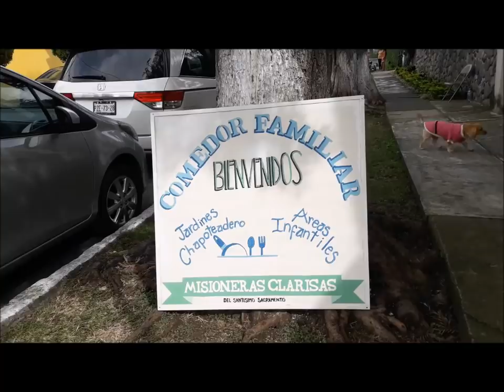CELEBRANDO EL CUMPLEAÑOS DE MAMA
Mi mama se la paso muy contenta en su dia decidio algo diferente y fuimos al cine, aunque la pelicula no fue de su agrado pero se la paso muy contenta